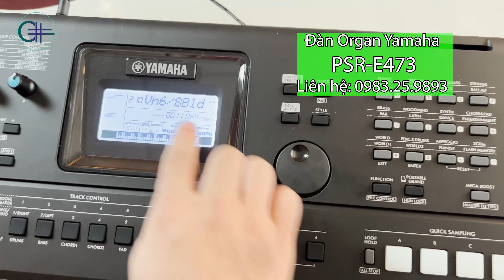Test đàn Organ PSR-E473 mẫu đàn mới nhất tại Shop Văn Anh Audio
🎼Âm nhạc là một bộ môn nghệ thuật dùng âm thanh để diễn đạt🎼
           🥇¤º°`°º¤️🥇¤º°`°º¤🎶🎶🎶 ¤º°`°º¤ₒ️🥇¤º°`°º¤ₒ️🥇
💁‍♂️ Đàn Organ Yamaha PSR-E473
 ➥ Giá hôm nay cực tốt chỉ: 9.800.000đ 💵
✉ Inbox cho shop để có giá tốt hơn
➥ Đặt hàng chuyển khoản trước được giảm 5%
🔰 Dòng PSR-E400 là cây đàn keyboard 61 phím toàn diện xuất sắc, là nhạc cụ lý tưởng cho người mới chơi, nhưng cũng là một lựa chọn tuyệt vời cho những nhạc công giàu kinh nghiệm. Đàn PSR-E473 mới nhất có bộ tạo âm mới được phát triển với những cải tiến đáng kinh ngạc về chất lượng âm thanh cũng như các hiệu ứng chất lượng cao như delays.
⏩ 820 Tiếng nhạc và Tiếng nhạc Articulation Lite
⏩ 290 Điệu nhạc (Styles)
⏩ 2 kênh/41 loại hiệu ứng chèn DSP
⏩ Lấy mẫu nhanh Quick Sampling
⏩ Trình tạo giai điệu Groove Creator
⏩ Núm Live Control, chức năng Motion Effect, bánh xe điều chỉnh cao độ
⏩ Tính năng Mega Boost
⏩ Các nút truy cập danh mục trực tiếp Direct Category Access
⏩ Giao diện/Ghi âm thanh qua USB
⏩ Ngõ vào mic và hiệu ứng thanh âm
⏩ Ngõ ra L/R riêng
📌 Shop Văn Anh Audio cam kết bán hàng chính hãng với giá rẻ nhất thị trường. Nếu quý khách thấy chỗ nào nào bán giá rẻ hơn, chúng tôi sẽ bán bằng hoặc rẻ hơn giá đó.

🤩🤩Quý khách có thể đặt mua hàng tại
✅Hoặc tại hệ thống cửa hàng của Văn Anh Audio.
🏢HÀ NỘI: 19 ngõ 71 Hoàng Văn Thái, P.Khương Trung, Q. Thanh Xuân,
☎️ 0️⃣9️⃣8️⃣3️⃣2️⃣5️⃣9️⃣8️⃣9️⃣3️⃣
🏢ĐÀ NẴNG : 78 Nguyễn Thị Minh Khai, TP.Đà Nẵng
📞 0️⃣9️⃣6️⃣8️⃣2️⃣0️⃣4️⃣3️⃣0️⃣3️⃣
🏢TPHCM : 132 quốc lộ 13 ,P.26 ,Q. Bình Thạnh , TP.HCM
📞 0️⃣9️⃣7️⃣3️⃣2️⃣0️⃣4️⃣3️⃣0️⃣2️⃣